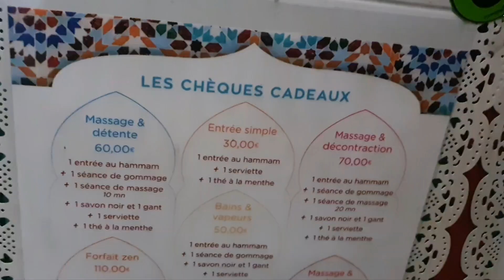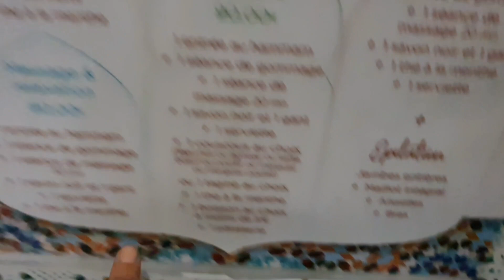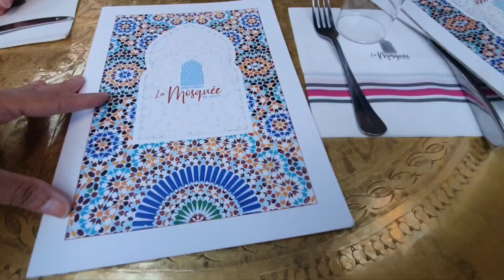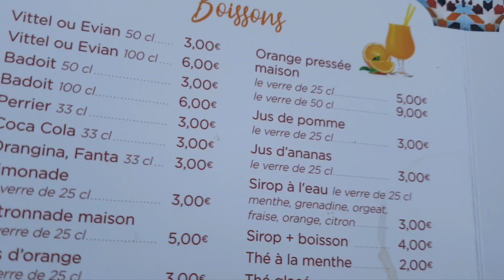Détente au hammam et restaurant de la Mosquée de Paris